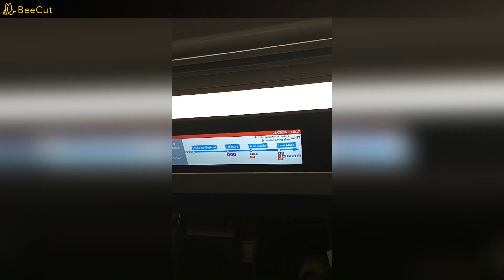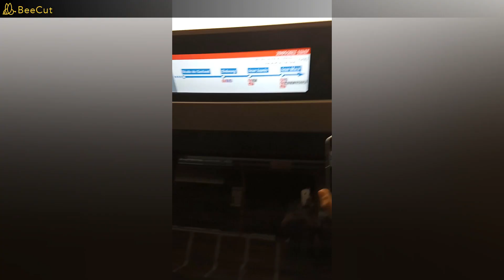MPL16 Métro B + Voyage dans le bus 83 ft @Kevin Nam, @Joe la Banane